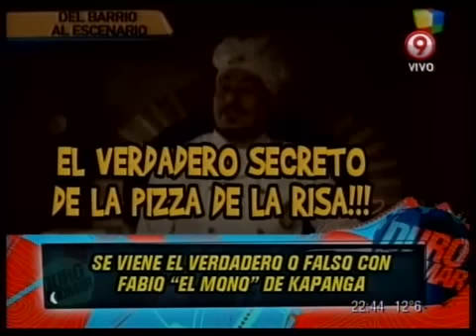DURO DE DOMAR - VERDADERO O FALSO - MARTIN EL MONO FABIO - PRIMERA PARTE - 03-05-13